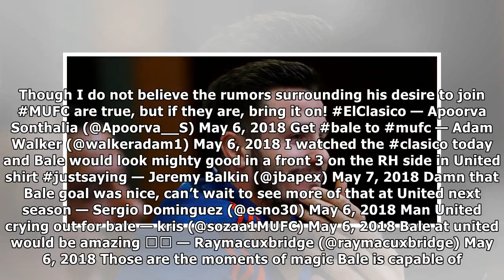'Crying out for him' - Man United fans tell club to sign £63m-rated star after Sunday display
Many Thanks./